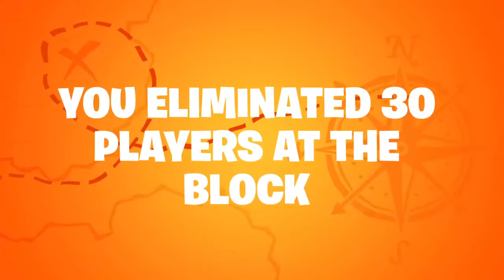Season 8 Recap Video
My season 8 recap video.